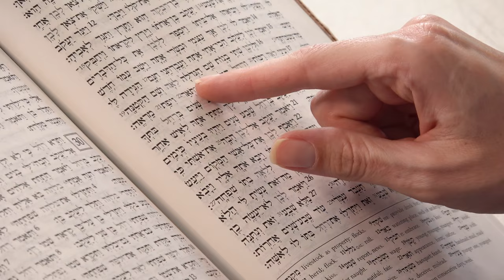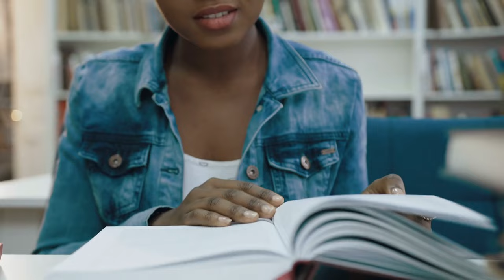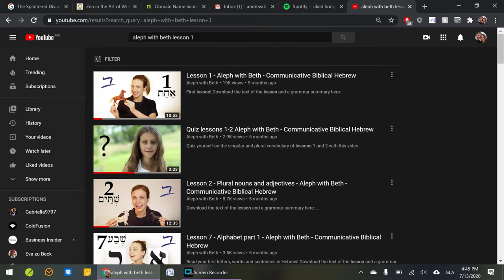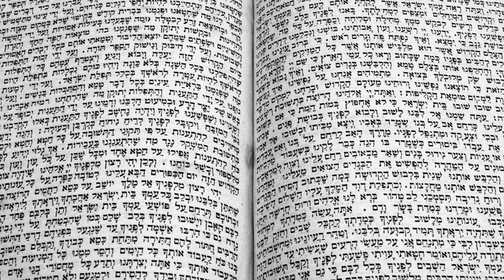วีดีโอบทเรียนพระคัมภีร์ภาษาฮีบรูฟรี-บทนำ-อาเลฟกับเบท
ด้วยบทเรียนวีดีโอฟรีนี้ ไม่ว่าคุณจะพูดภาษาอะไรก็ตาม คุณสามารถเรียนวิธีอ่านพระคัมภีร์ภาษาฮีบรูได้  มันได้ผลกับคนที่ไม่มีความรู้เกี่ยวกับภาษาฮีบรูมาก่อน เช่นเดียวกันกับคนที่เคยเรียนมาแล้ว เราสอนในรูปแบบที่จะช่วยให้คุณเรียนรู้เหมือนอย่างที่เด็กเรียนวิธีพูดในภาษาแรกของเขา สำหรับหลายคนการเรียนภาษาฮีบรูนั้นอาจจะราคาแพงไป ไม่กล้าเรียนน่ากลัว และไร้ความหวัง เราอยากที่จะเปลี่ยนสิ่งเหล่านั้น นี่คือสิ่งที่คุณจะได้รับในการเรียนกับวีดีโอของเรา

ฟรี ตลอดบทเรียน ไม่ต้องลงทะเบียน ไม่ใช่ช่วงทดลอง
เรียนเหมือนที่เด็กเรียน คือ ได้เห็นและได้ยิน
ไม่เครียด ไปในระดับความเร็วของคุณเอง และสนุกกับมัน
ไม่มีรายการกฎที่ต้องท่องจำ
ไม่ต้องใช้หนังสือ
ใช้ได้กับทุกภาษาและทุกประเทศ
เหมาะมากกับเด็กและโฮมสกูล

คุณสามารถหาลำดับบทเรียนได้ที่นี่

กรุณาแชร์บทเรียนวีดีโอฟรีนี้กับเพื่อนๆ เพื่อให้พระกายของพระคริสต์เติบโตเป็นผู้ใหญ่ไปด้วยกันเมื่อเราได้ลงลึกเรียนพระคัมภีร์ผ่านภาษาต้นฉบับนี้

กรุณาเยี่ยมชมและสำรวจเว็ปไซด์ของเราที่ ข้อมูลเพิ่มเติมและคำถามที่พบบ่อย

หากคุณเป็นคุณครูสอนภาษาฮีบรูและอยากที่จะร่วมมือกับเราในการสร้างอุปกรณ์การเรียนฟรีเพิ่มขึ้นในภาษาอังกฤษ หรือ ภาษาอื่น ติดต่อเรา

ติดตามเราใน Instagram @alephwithbeth สำหรับแบบฝึกอ่านภาษาฮีบรูสนุกๆ ในระดับง่าย-ระดับกลาง และใน Facebook หรือ Twitter เพื่อรับข่าวสารเป็นครั้งคราวและข่าวสารพิเศษอื่นๆ

หากคุณต้องการเรียนวิธีการสอนเพิ่มเติม และรู้ว่าทำไมมันเป็นทฤษฎีที่ได้รับการพิสูจน์ทางวิทยาศาสตร์ว่าวิธีที่มีประสิทธิภาพมากที่สุดในการเรียนรู้ภาษา

หากต้องการดูวีดีโอเหมือนกับวีดีโอนี้อีก โปรดเข้ามามีส่วนร่วมกับเราได้ที่นี่